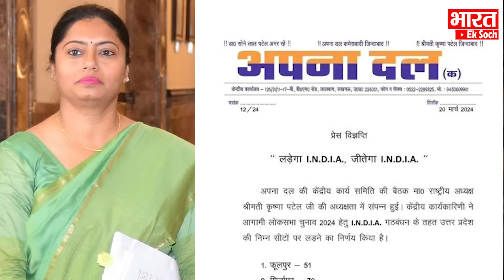Akhilesh के फैसले से बेचैन Anupriya Patel | छिनने जा रहा है मिर्जापुर का सिंहासन !